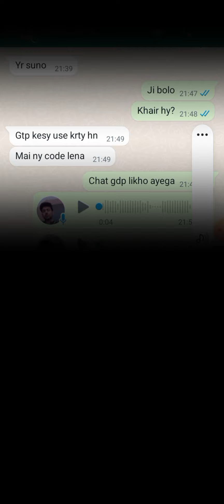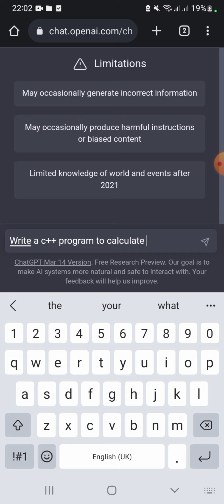Best way to Use Chat GPT For beginners | Coders || Bloggers